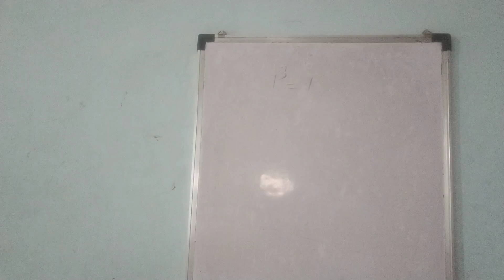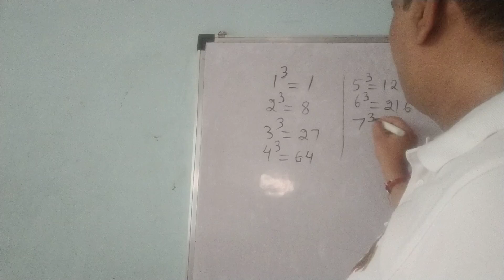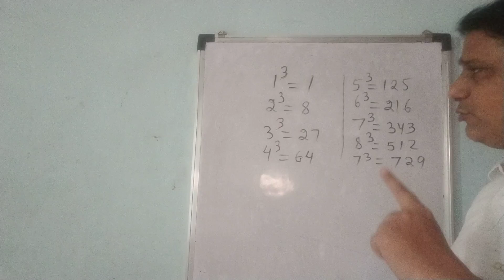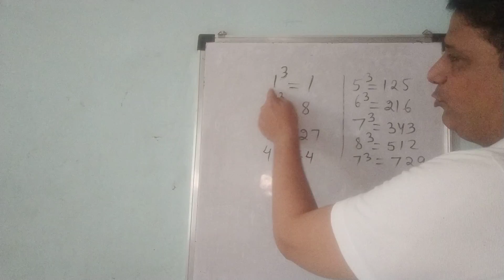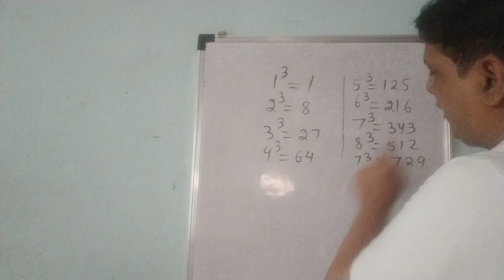maths class 8 (12)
cube and cuberoot